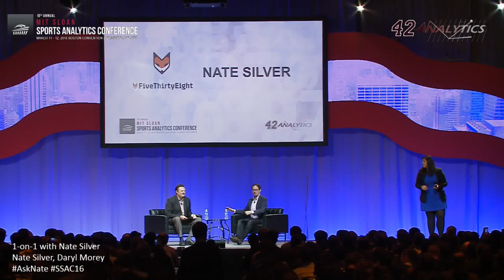SSAC16: 1-on-1 with Nate Silver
Nate Silver has built a following in sports, politics, and business through his brilliant analysis of the data at the heart of every issue he studies. This one-on-one session between Nate Silver and Daryl Morey will discuss topics across an array of fields familiar to Nate and of interest to the audience, as the questions will all be crowdsourced from Facebook and the SSAC audience. Submit questions on the Sloan Sports Analytics Conference Facebook page in the comments section of the Nate Silver Post and make sure to come by at 10:15am Saturday morning to hear Nate’s thoughts on these wide-ranging questions.